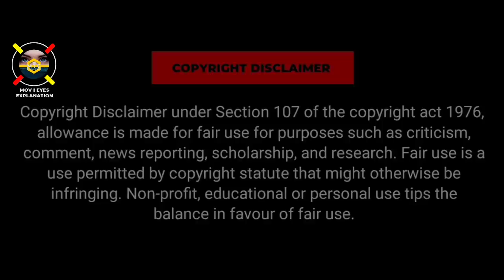ಗುರುತ್ವಾಕರ್ಷಣೆಯ ಬಲವಿಲ್ಲದೆ ಜನಿಸಿದ ಮಗು The man without gravity dubbed explained in kannada movie story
the man without gravity Italian movie explained in kannada

the man without gravity explained in kannada 2022

2022 kannada new movies

2019 movie

Horror Movie Explained in kannada Ending Explained

Full Movie in kannada

Story Explain

Movie Story Explained in kannada

 Hollywood Explain in kannada

The Man Without Gravity Explained in kannada hollywood movie explained in kannada

The Man Without Gravity in kannada

The Man Without Gravity full movie in kannada

kannada explanation of hollywood movies movies explained in kannada

hollywood movie story explained in kannada hollywood explained in kannada

movies explained

The Man Without Gravity hollywood movie in kannada,

movie explained,

horror movie explained in kannada, endingexplainkannada,

The Man Without Gravity full movie, hollywood movie full movie,
Kannada new movies explained
Kannada dubbed movies explained in kannada
explained in kannada,
Review in kannada
The Man Without Gravity movie in kannada,

hollywood movies in kanmada explanation, movies explained kannada,

Movie Explained in kannada, south korean movie explained in kannada, korean movie explained in kannada,

The Man WithoutGravityhollywood movie
The Man WithoutGravity (2019)

Mov I Eyes This is the channel for kannada audience who missed the best experience of world cinema ,only because of the language problem , language is not a problem to watch the world cinema . So here we are to solve the language problem to watch the world cinema ...:))This is our greatest attempt . we going to explain the concept and the story and plots of all language greatest movies , that you couldn't miss . And we are going to do that in short and sweet way .
We Explain story in Kannada , and Kannda story Explanation of Hollywood movies and all other language movies, we going to explain the story's in our own way , Hollywood story review , Explanation in Kannada , English movies plot and story telling

The people who wants to delete the footage (if i used one) . instead of give us a copyright strike, you can contact us in Mail : . i will remove the content immediately.Or we are ready to give the revenue that we made from the video. Because we are spending oceans of time to create the content and in Explanation,we are just promoting the movie,Our work is very helpful to the producers and distributers...